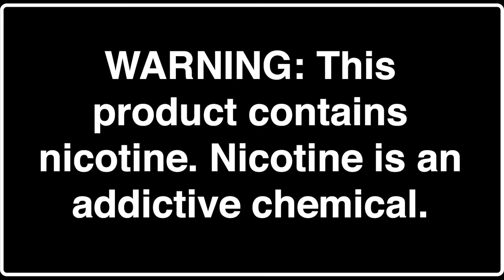Fumari Fakh N' Mint Official Release Video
It's the official Fumari promo video for the release of Fake N' Mint. This latest hookah flavor features crisp red apple with notes of strawberry, kiwi, and orange all intensified with a kick of fresh mint. One puff, and you'll be calling it by name.

We had a great time shooting this video and want to give a shout-out to the crew at Refined Barbershop in El Cajon, CA.